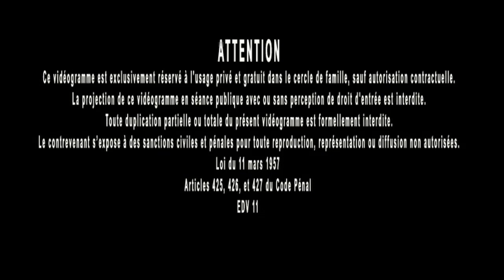Jacques Grimault | Astrologie 30 | Notions d'Astrologie